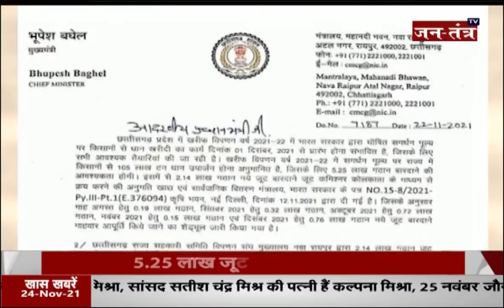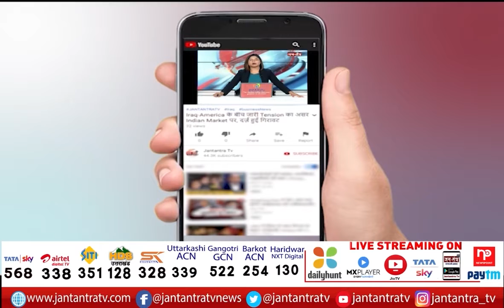छत्तीसगढ़ की महत्वपूर्ण खबरें | Chhattisgarh News | Bhupesh Baghel | Chhattisgarh Live News | Part 1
About Video:
छत्तीसगढ़ की बड़ी और महत्वपूर्ण खबरें |

In This Video:

CM BHUPESH BHAGEL
cm bhupesh bhagel news
chhattisghar news live
chhattisghar news today
chhattisghar news live
chhattisghar news update
chhattisghar raipur news
cm bhaghel news today